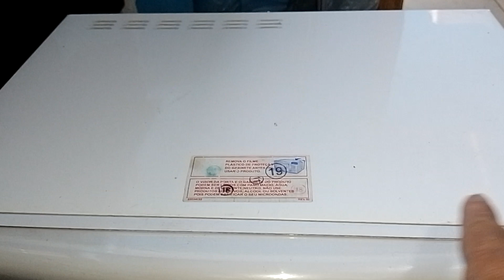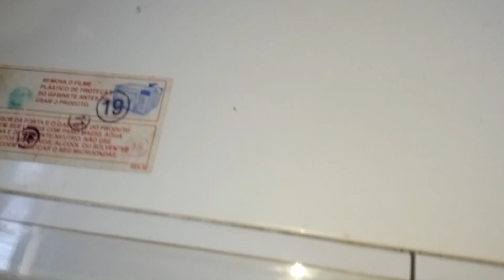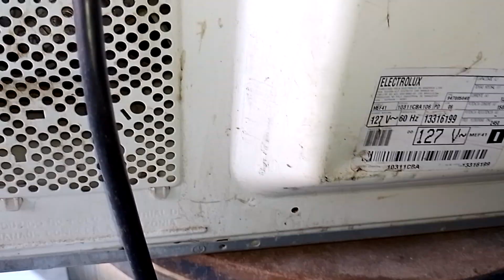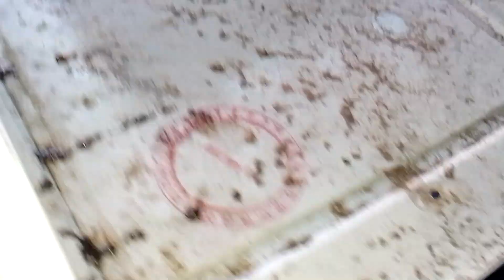CONSERTO DE MICROONDAS MÁQUINA DE LAVAR FAÇA UM CURSO CONOSCO E GANHE DINHEIRO CONSERTANDO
Faça um curso comigo e aprenda a consertar todos os eletrodomésticos e ganhe dinheiro com este trabalho manda mensagem no WhatsApp